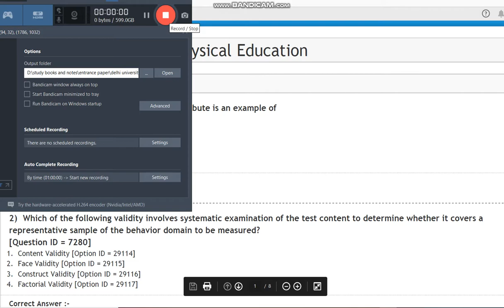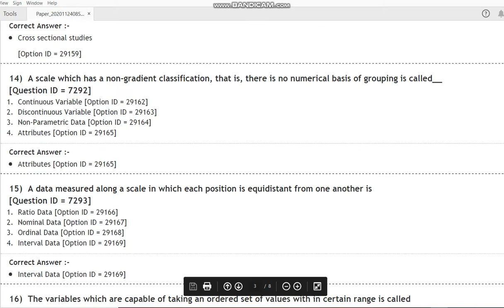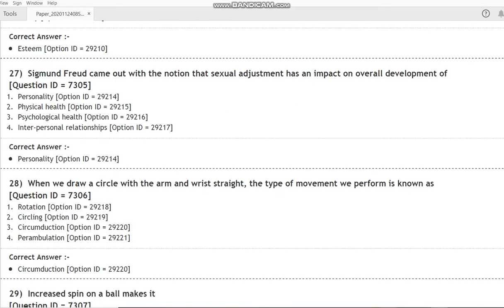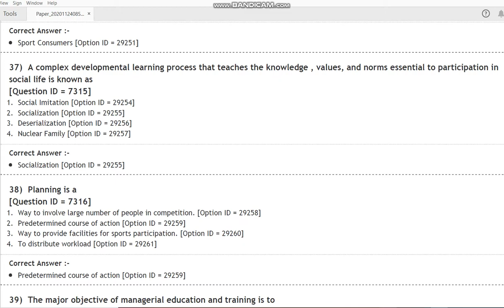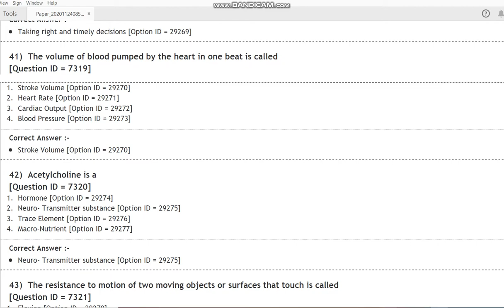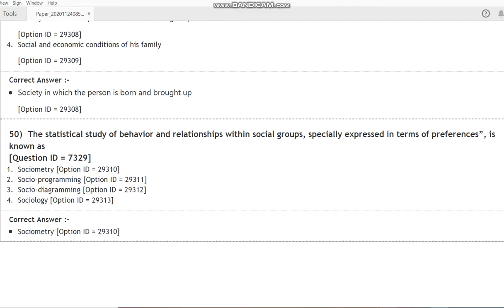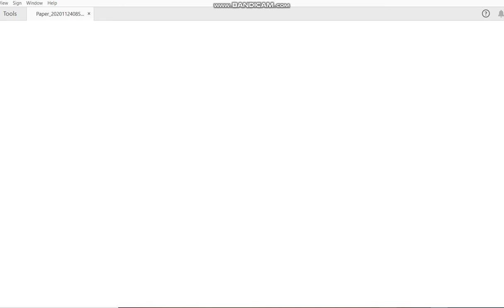DU PhD in Physical Education 2020 entrance paper by hitesh kumar